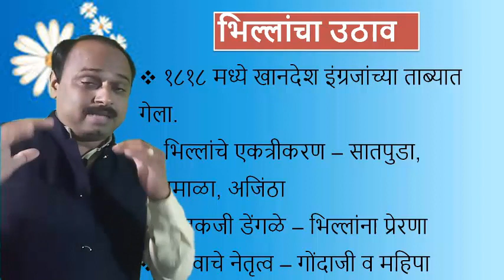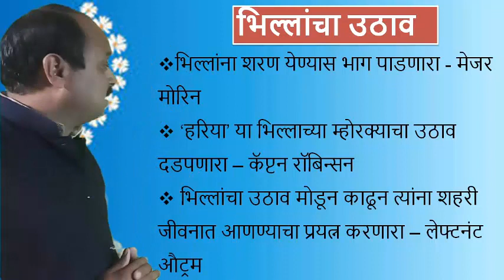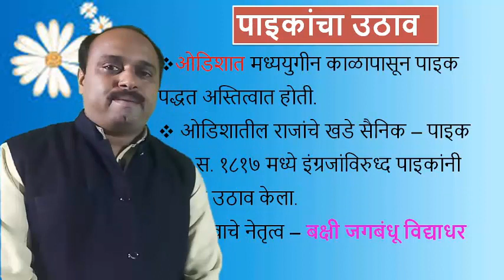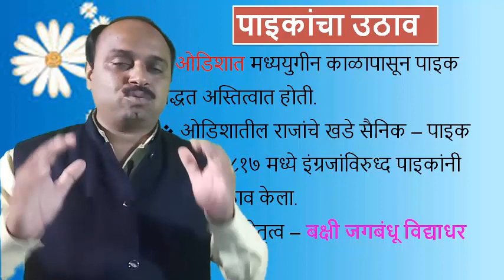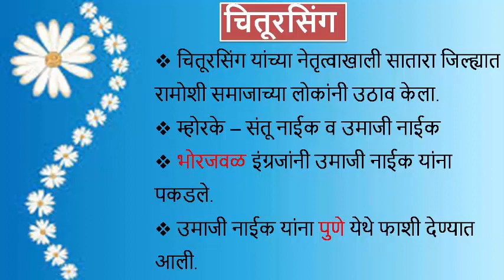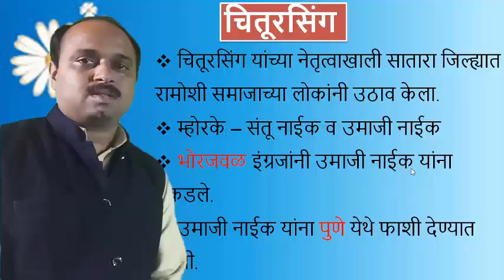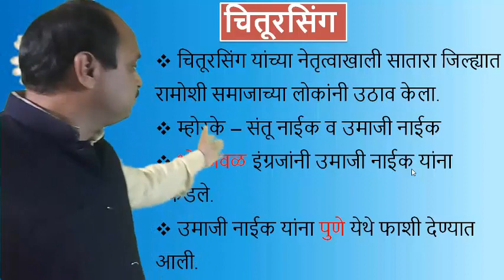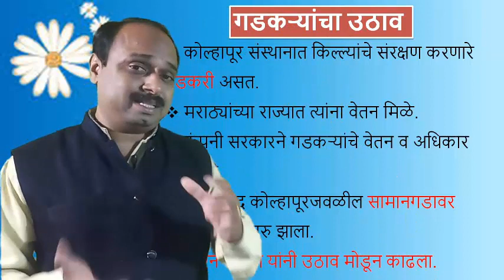12th History || प्रकरण 6 ||वसाहतवादाविरुद्ध भारतीयांचा संघर्ष||1857 पूर्वीचे लढे||Connectivism India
Online Test सोडवण्यासाठी खालील लिंकवर क्लिक करा.

आणखी Online Test सोडवण्यासाठी खालील website ला भेट द्या.